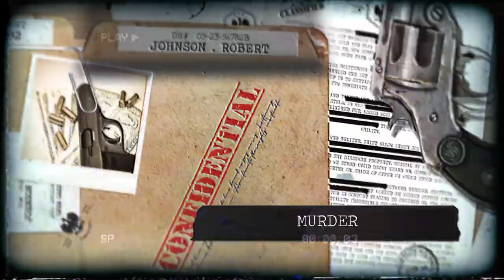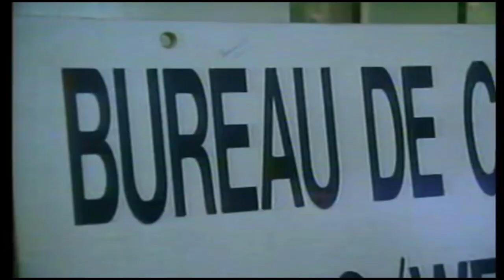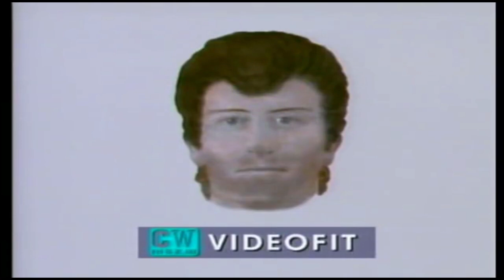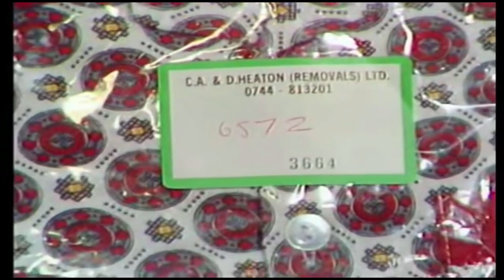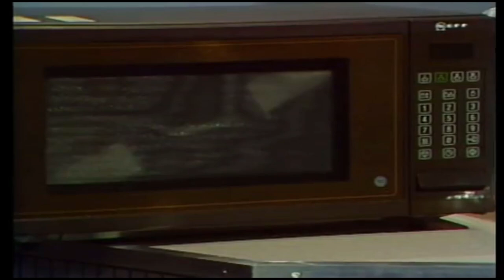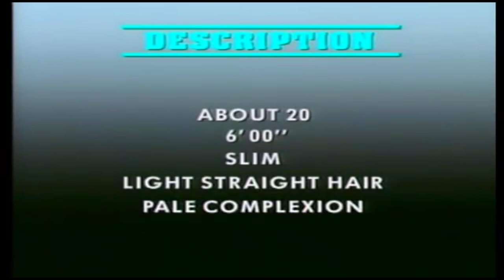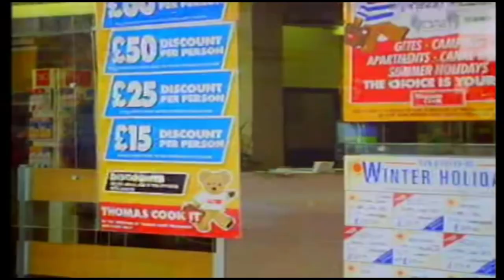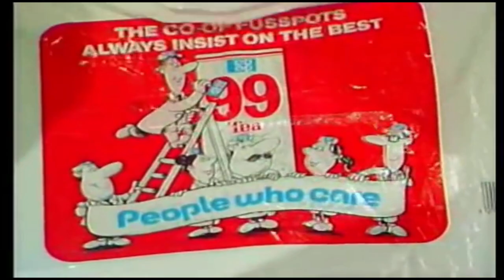Crimewatch UK May 1990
Dr David Birkett was an eminent consultant practising in Middlesbrough. He didn't seem to have any enemies, but on 3 February he was brutally murdered. Police appeal for your help to find his killer.

✨Crimebox is dedicated to true crime stories because fact is darker than fiction. Truth is worth pursuing.